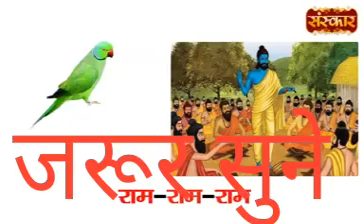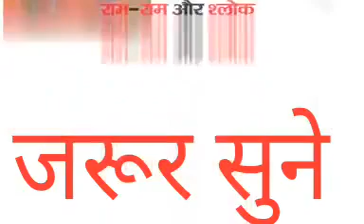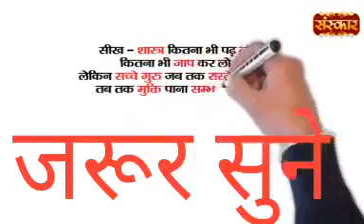Guru ki Kripa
Only Guru can take you back to God Head - get a Guru who can guide you